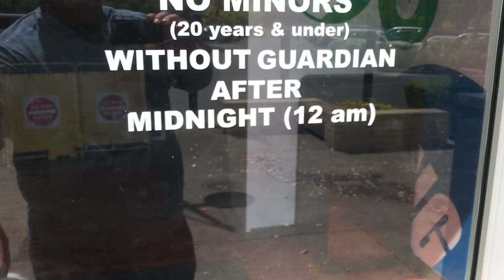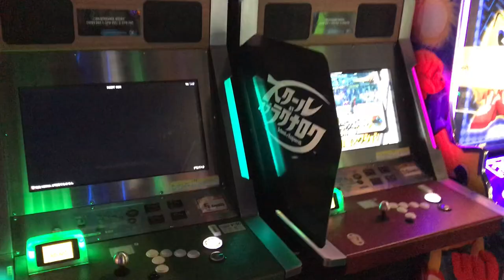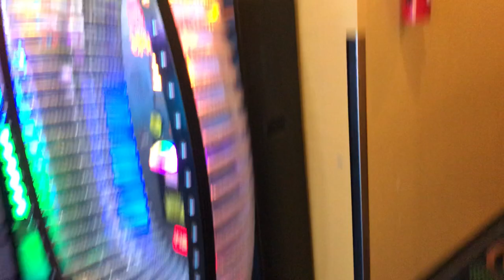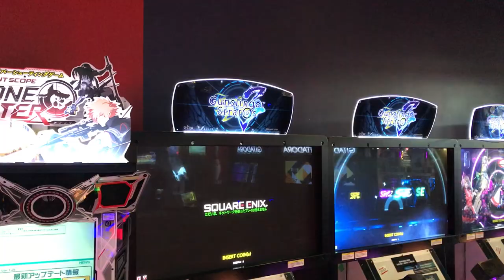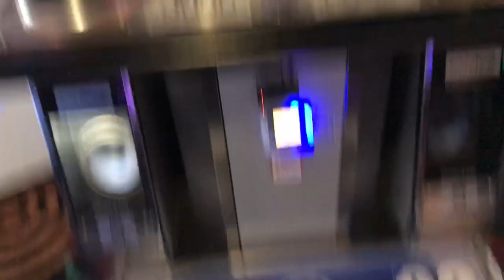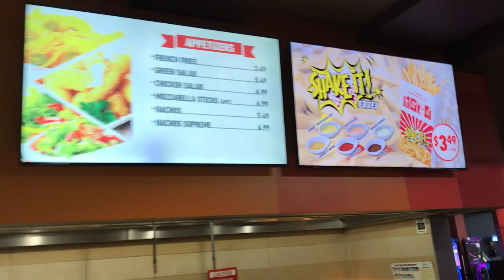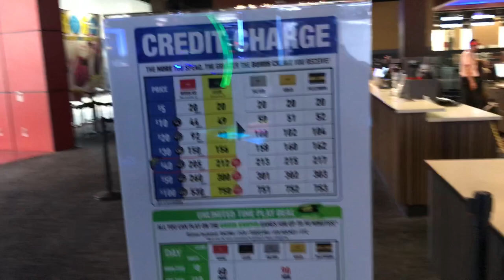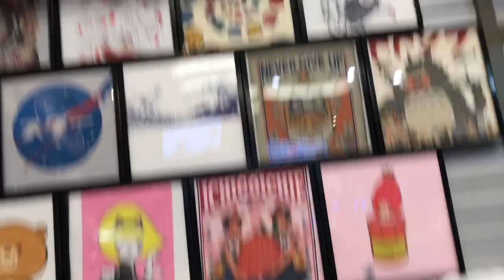ROUND 1 ARCADE BOWLING KARAOKE POOL (Dave and Busters alternative) All inclusive game play $8 hour!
TOTAL ADULT FUN, TOTAL TEEN FUN, NO SINGING CHUCKIE CHEESE DRONE, NO MEAN CRAZY OLD DAVE AND BUSTER AND THEIR AWFUL FOOD AND BATSIT CRAZY PRICING CHANGING FROM ONE MINUTE TO THE NEXT, NO BIG AL TO STOP YOU FROM ALL THE ADULT VIDEO GAMING YOU CRAVE!
Round 1 has serious adult video gaming plenty of first-person shooter Sports musical instrument dancing themed arcade games. A huge area of prize and ticket themed games with the most vast prize store selection imaginable from the common trinkets apparel toys and candy to all the latest video gaming systems for the home Segways roombas real electric guitars true amplifiers Dyson vacuums Etc. A complete bowling alley a complete pool hall and 6 private karaoke rooms averaging 18 x 20 square feet each with two couches and plenty of room for fooling around dancing and singing two large screen TVs and complete autonomous karaoke systems each room. Full Tap bar including wine robust snack bar and ice cream that brings guests from throughout the Eastridge Mall Round one two options for gameplay by the hour option to play a list of games with green keypads or add cash value to play all the games. There are various levels of membership starting at $6 to extend 1 hour gameplay 2 1 and 1/2 hours for the hourly rate. You do not need a membership card for the hourly rate which is $8 during the week and $10 on the weekend. Levels of membership above the $6 annual membership provide additional credit when adding cash value play. Round 1 in compasses all aspects of both Dave and Buster's and Big Al's having a bowling alley ample arcade games sections those featuring first person shooter, sports, and driving games, as well as the mini movie coaster chair attraction also found at Dave and Busters and other venues. There is a greater volume of true arcade games than Golfland or a pizza parlor while having a staggering volume of prizeplay or ticket play games.